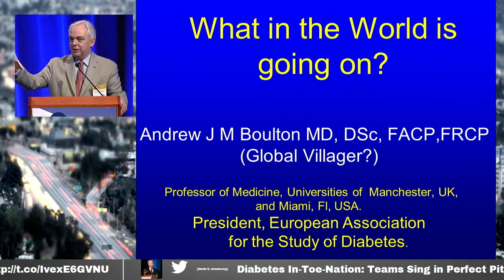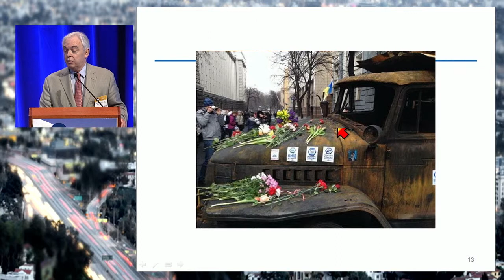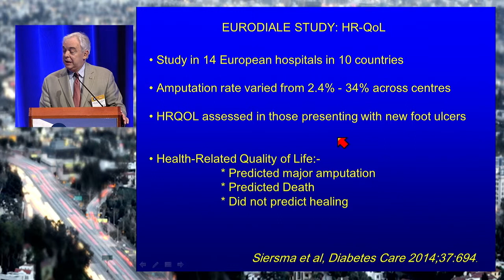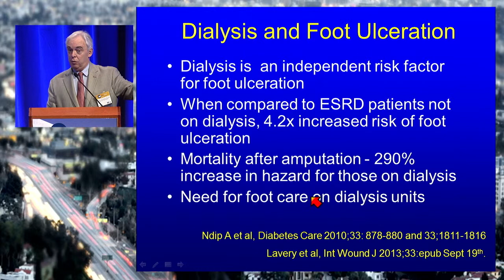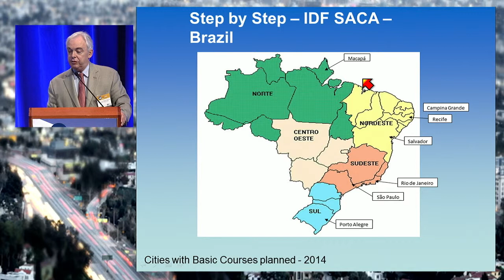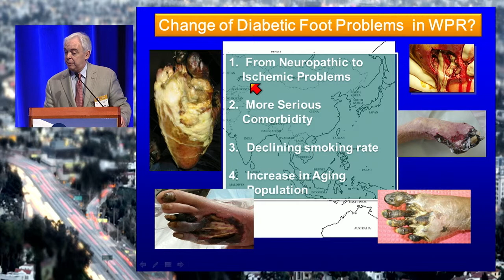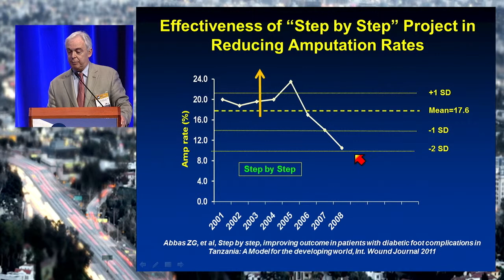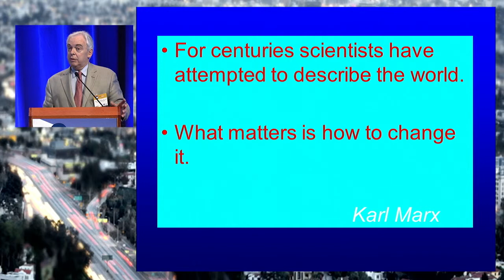What in the World is Going On? Successes and Failures in Diabetes Care from a Global Villager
Session 1: Diabetes In-Toe-Nation: Teams Sing in Perfect Pitch without Speaking in Tongues, Worldwide

Andrew J.M. Boulton, MD, DSc